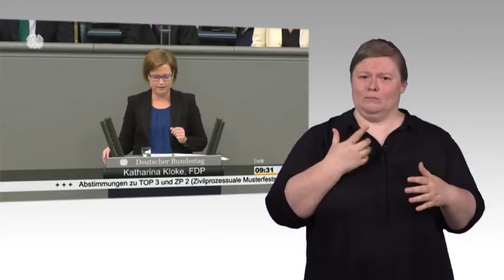Gebärdensprachvideo: Schäuble-Appell und Musterfeststellungsklage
Zu Beginn der Plenarsitzung am Donnerstag, 14. Juni 2018 (39. Sitzung), hat Bundestagspräsident Dr. Wolfgang Schäuble an die Abgeordneten appelliert, Maß zu halten, „um unser politisches und gesellschaftliches Klima nicht zu vergiften“. Anlass war eine Inszenierung der AfD-Fraktion während einer Geschäftsordnungsdebatte am Freitag, 8. Juni 2018 (37. Sitzung).
Der Bundestag hat anschließend für die Einführung von Musterfeststellungsklagen im Zivilprozessrecht gestimmt. Ein entsprechender Gesetzentwurf der Koalitionsfraktionen CDU/CSU und SPD wurde in einer vom Rechtsausschuss geänderten Fassung gegen die Stimmen von AfD, Bündnis 90/Die Grünen und Die Linke angenommen.